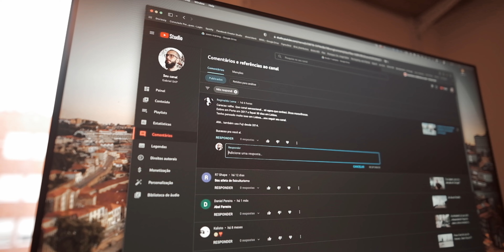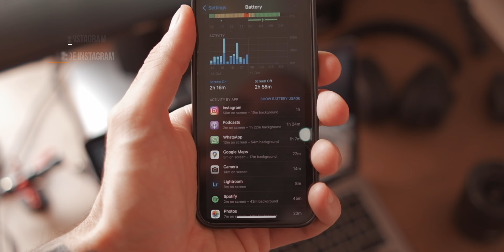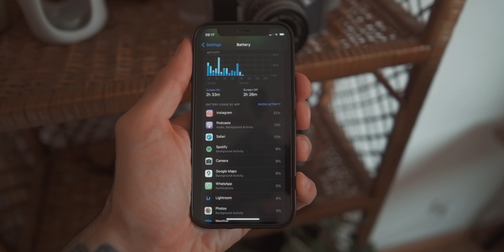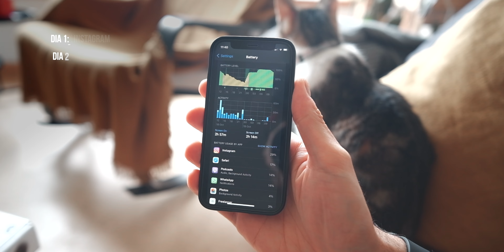Minha jornada de DETOX DIGITAL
Meu equipamento:
Mochila Case Logic SLRC206
Baterias Fuji
Gorillapod 3K
Fuji X-T3
Fuji X-T30
Fuji 10-24mm f/4
Fuji 23mm 1.4 (uso a f/2 mas não tem na Amazon)